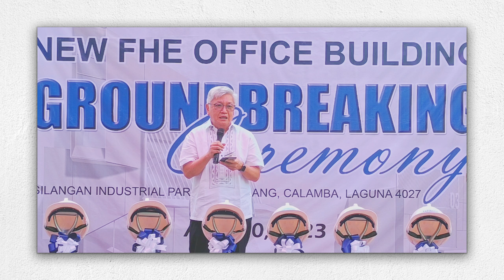Fuji-Haya Electric New FHE Office Bldg. Ground Breaking Ceremony Highlights Vide0| April 20. 2023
MM Gallery is a freelance Media Services provider specialized in Photo and Video Productions.

We provide our services in and around Laguna, Batangas, Manila/NCR, and other nearby provinces and cities upon request!

-Photography Services
-Video Production Services
-Basic Video Editing Services
-Poster and Print-ads Designs
-Sketch-up Designs and Services
-3D Sketch-up Rendering (Photo and Video)
-And more!